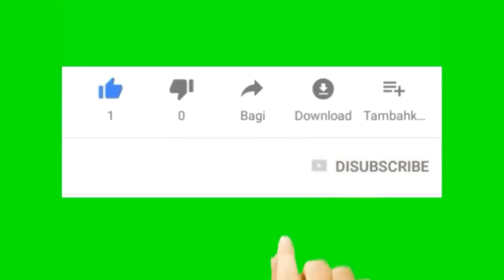CAKE CINNAMON/ BOLU CINNAMON ARAB LEMBUT DAN CANTIK HASILNYA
Divideo kali ini saya akan berbagi resep cara membuat kueh bolu cinnabon arab simple mudah simak bahan bahanya ya

Bahan bahan
 Step1)
4-butir telor
1-sdm panilia
3/4-gls gula ...lalu bahan dimikser  hingga mengembang

Tambahkan
1/4-glas minyak
1-kaleng susu teh almaray...tuangkan ke step1) dan mikser kembali

Step2)
2--gelas terigu
1--Sdm baking powder. Lalu tuangkan adinan yang sudah dimikser)
Masukan cetakan setengah dari adonan setengah nya lagi untuk di atas karenan di tengahnya akan ditambahkan👇 step3

Step3)
1-sm kayu manis bubuk
1-sm gula pasir halus
1-sm bubuk coklat/kakao

Kemudian taburkan ke step2)
 lalu tuangkan sisa adonan diatas nya lagi)

Lalu masukan oven 20 menit yang bawah dulu.kemudian yang atas
Jadi deh

Step4) penghias wajah kueh
1/4 -susu nestle
1-gista dicampur lalu hiaskan diatas kueh
Tambahkan coklat sirup dan karamel sirup jika ada selamat mencoba semoga bermanfaat videonya